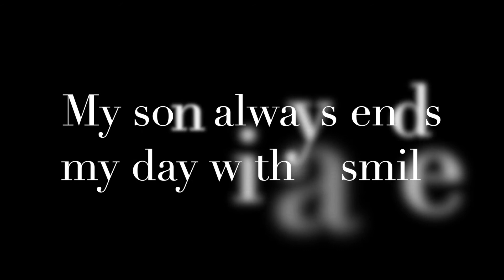Bequia a normal day on the island